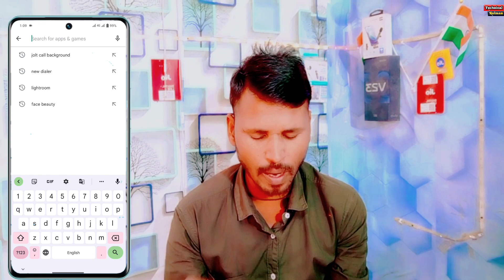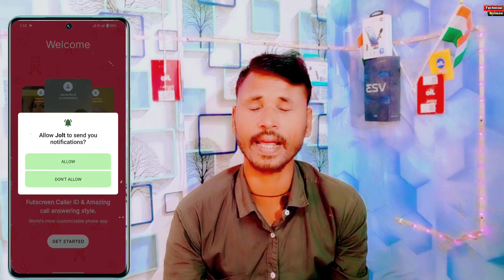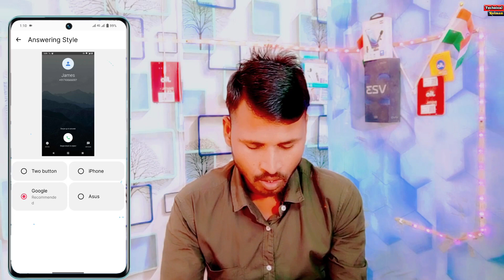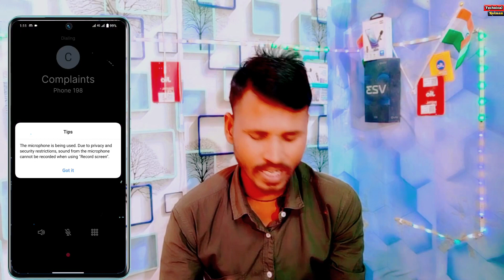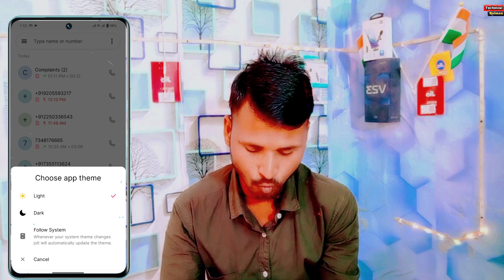Vivo y21 New Dialer Change Kaise Kare | Call Screen Background Per Video & Photo Lagaye On Vivo y21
👇 Vivo y21 incoming Calls Screen Background Photo
2 How To Change New Dialer Kaise Kare On Vivo y21
3 Vivo Y21 Caller Screen Background Photo Kaise Lagaye
4 Vivo Y21 Caller Screen Background Per Photo & Video Kaise Lagaye
5 Vivo y21 New Dialer Change Kaise Kare
6 Vivo Dialer & Google Dialer Kaise Remove Kare
7 incoming calls Background Per Apna Photo & Video Kaise lagaye on Vivo y21

0:00 intonation
2:06 Vivo y21 Download New Dialer Kaise Kare
3:10 Vivo y21 incoming calls background per apna photo & Video Kaise Lagaye
4:16 How To Change Caller Screen Photo Kaise Kare On Vivo y21